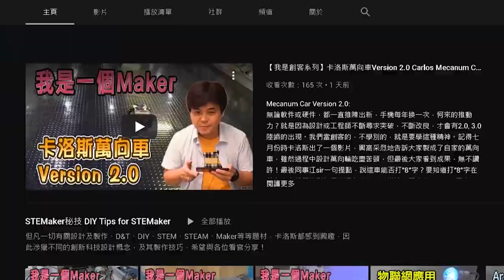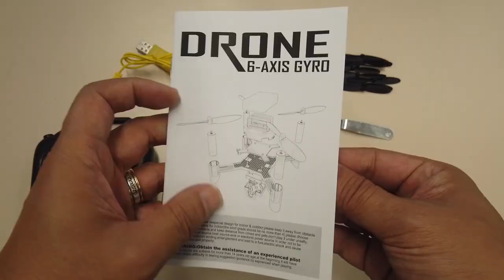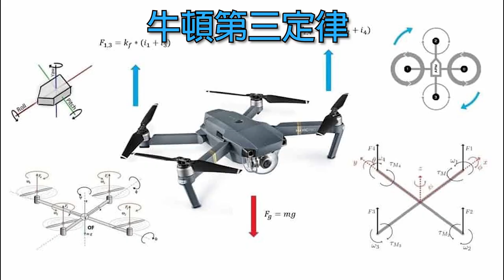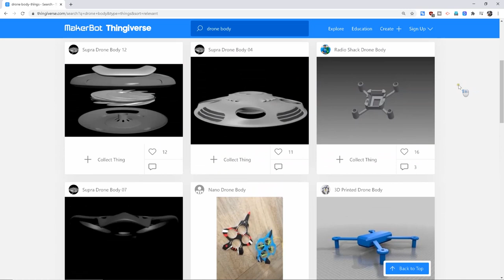【趣味科學系列】四軸機的原理及實作 | 不同形狀機身對飛行有什麼影響？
【趣味科學系列】四軸機的原理及實作 | 不同形狀機身有什麼影響？

疫情來前做了一個視頻，以一套件講解四軸機原理，現在進一步以不同物料製作機身，研究當中有可能出現的問題，有興趣的朋友星期天不要錯過！

00:00 引言
01:00 溫習
02:01 套件物料
02:17 製作木機身
03:55 木機身試飛
05:11 製作光盤機身
06:47 光盤機身試飛
08:13 結論